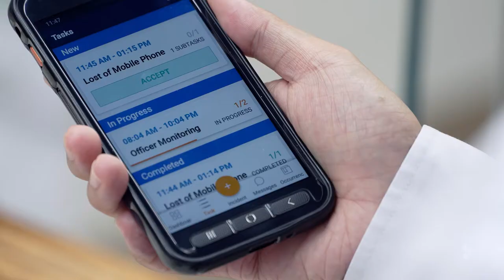Safer, Better Shopper Experience Amid New Normal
Certis Launches Smart Technology at Paya Lebar Quarter in Singapore